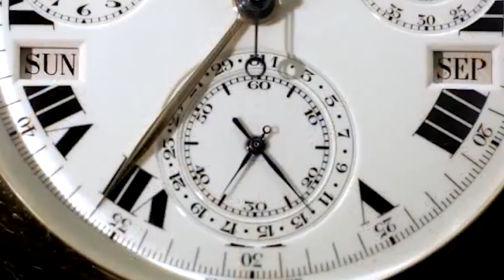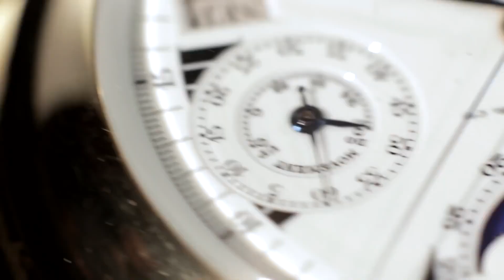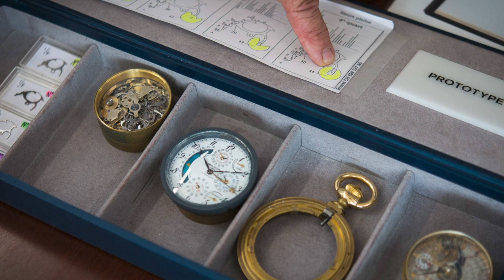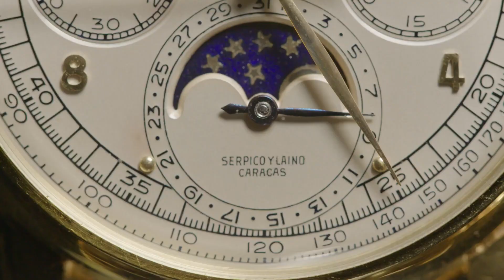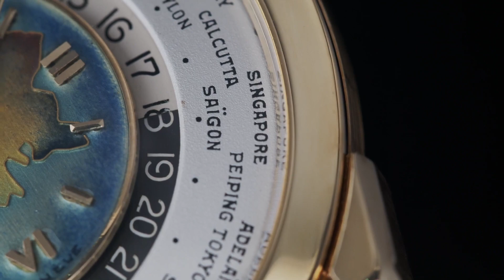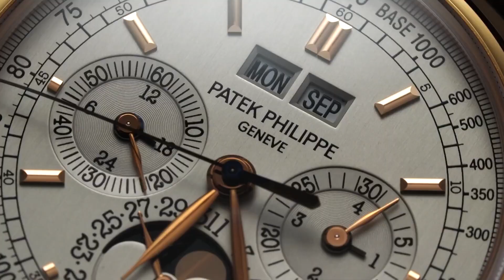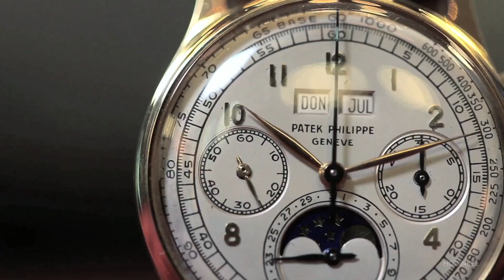The Truth About Patek Philippe Watches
On an exclusive journey through the world of Patek Philippe, where we uncover the magic behind the most expensive watches ever auctioned. Elite Luxury takes you inside the realm of multimillion-dollar timepieces, showcasing the exquisite craftsmanship and unparalleled legacy of Patek Philippe. From the legendary Henry Graves Super complication to the contemporary marvels like the Grandmaster Chime Ref. 6300A, each watch represents the pinnacle of horological excellence.

Learn why collectors pay fortunes for these pieces of wearable art and how Patek Philippe maintains its status as the king of the auction block. Don't miss this deep dive into the world of ultra-luxury watches and the stories behind their record-shattering prices.